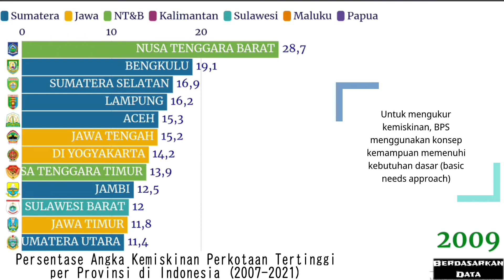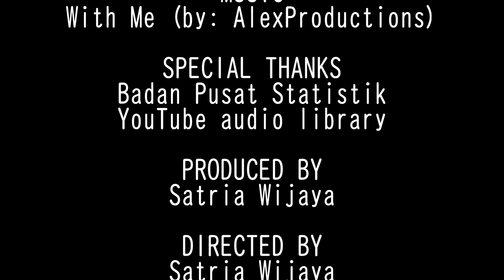Persentase Angka Kemiskinan Perkotaan Tertinggi per Provinsi Indonesia 2007-2021 [Berdasarkan Data]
//Video ini menampilkan Persentase Angka Kemiskinan Perkotaan Tertinggi per Provinsi di Indonesia 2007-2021//